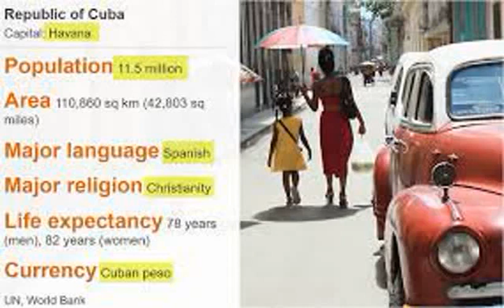San Isidro Movement